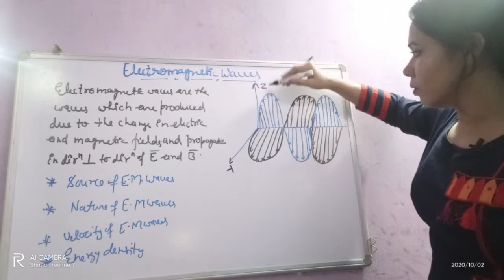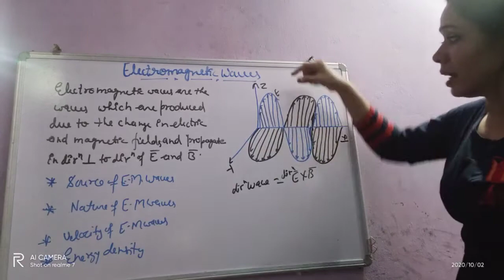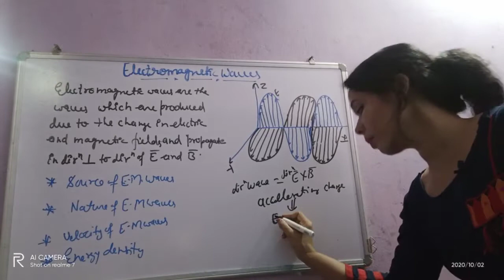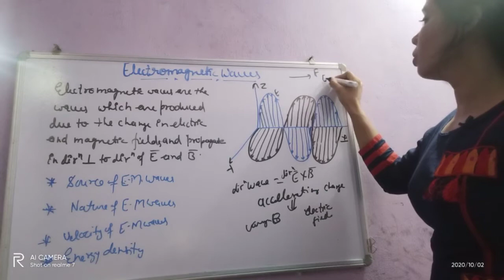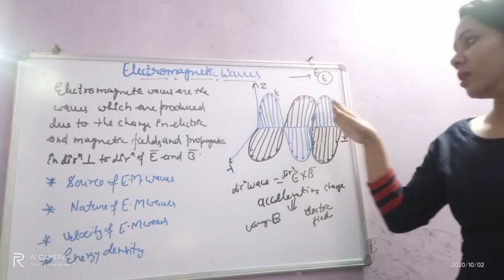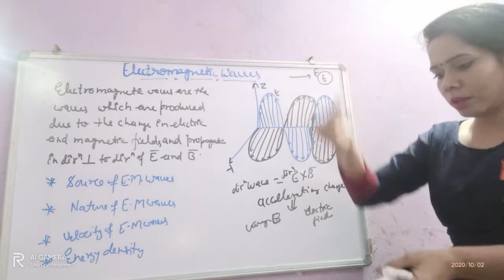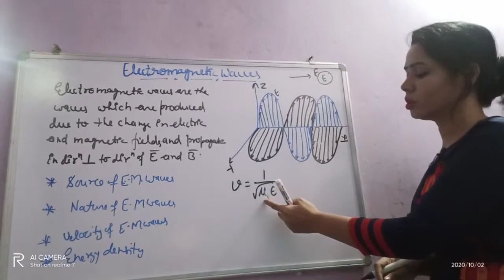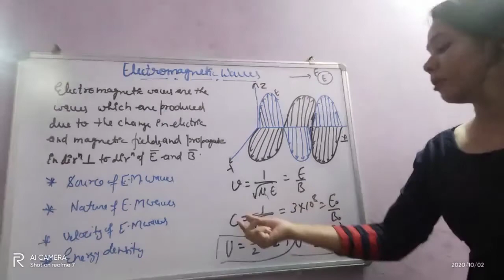Electromagnetic waves , Class 12th, Electromagnetic waves